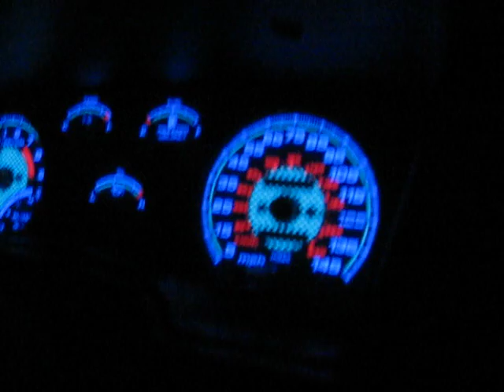going 125mph in my dsm!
around 0:42 my car actually came off the ground and jumped!!